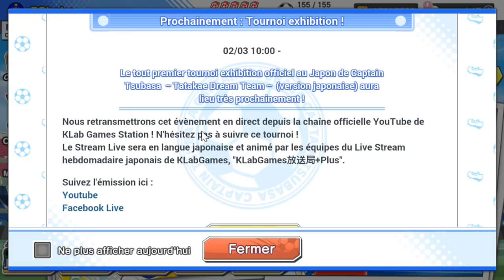CAPTAIN TSUBASA DREAM TEAM | NEWS MINI DREAM FEST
Bienvenue sur ma chaine les gens -
Bon visionnage à vous !